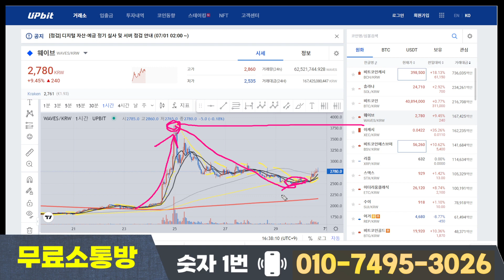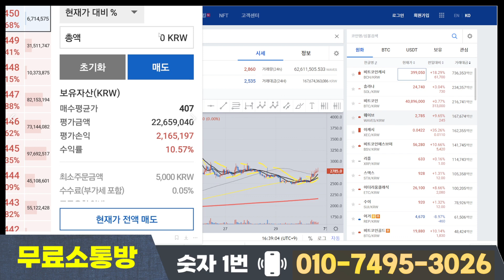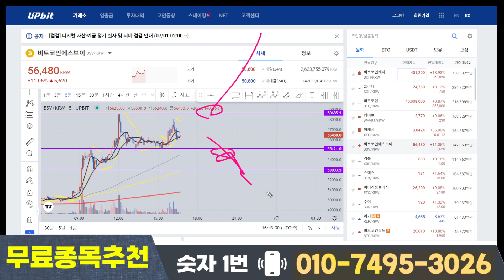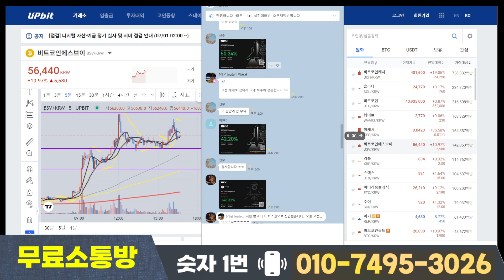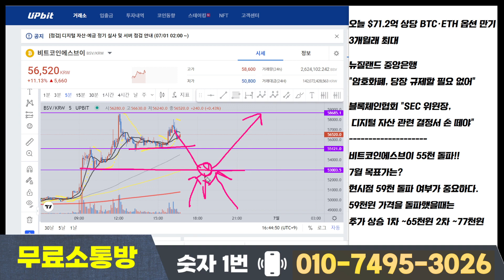비트코인sv 전망 비트코인에스브이 55천 돌파!! 7월초 목표가는$$ 홀더분들 대응전략 꼭! 확인하세요